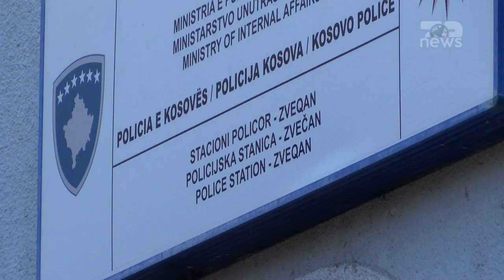Top News - Veriu i Kosovës ende pa policë / Shtyhet afati i konkursit për komunitetet jo shumicë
Policia e Kosovës ka shtyrë afatin e konkursit për punësimin e pjesëtarëve të rinj nga komunitetet joshumicë, për të plotësuar vendet e lira në Drejtorinë Rajonale të Policisë së Kosovës në Mitrovicën e Veriut. Konkursi, që fillimisht ishte i hapur nga 5 deri më 26 janar, do të shtyhet deri më 10 shkurt. Por, policia e Kosovës nuk ka dhënë hollësi në lidhje me numrin e aplikimeve të pranuara deri më tani dhe as nuk ka bërë të ditur nëse ka patur aplikime nga radhët e komunitetit serb apo ish policëve nga veriu që u dorëhoqën në nëntor.
Policia ka thënë shkurtimisht se kriteret për punësimin e punonjësve të rinj të policisë mbeten të njëjta dhe se publiku do të informohet në kohë për hapat e mëtejshëm. Policia e kosovës vazhdon të inkurajojë dhe ftojë qytetarët e të gjitha komuniteteve pakicë që të aplikojnë dhe të bëhen pjesë e radhëve të saj ndërsa qeveria, ka thënë se konkursi nuk përjashton askënd dhe as nuk synon të zëvendësojë serbët me shqiptarë.
Konkursi u shpall pas dorëheqjes së rreth 550 serbëve nga postet e tyre në veri të Kosovës, në nëntor të vitit të kaluar, si shenjë pakënaqësie ndaj vendimit të Qeverisë së Kosovës për të riregjistruar makinat me targa serbe. Pjesëtarët e komunitetit serb në veri janë të integruar në Policinë e Kosovës në bazë të Marrëveshjes së Brukselit mes Kosovës dhe Serbisë, të vitit 2013. Misioni i Bashkimit Evropian në Kosovë për Sundim të Ligjit (EULEX) tha dhjetorin e kaluar se, për shkak të dorëheqjeve në veri, ka vakum të sigurisë, duke kërkuar që serbët të kthehen në institucionet e Kosovës.